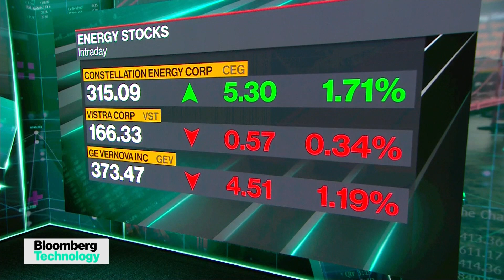AI Data Centers in Need of 'Power Plugs'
Joseph Majkut, director of Energy Security and Climate Change at the Center for Strategic & International Studies, discusses the future of energy use and production as continued rising AI demand calls for more power. He joins Caroline Hyde and Jackie Davalos on "Bloomberg Technology".